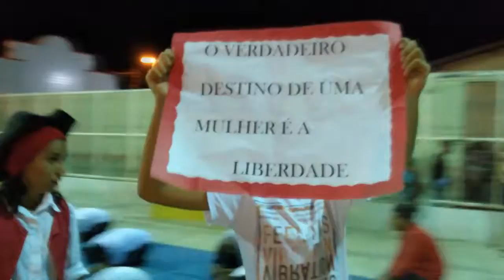Escola Padre Januário Campos em Iguatu realiza 2ª Exposição Literária